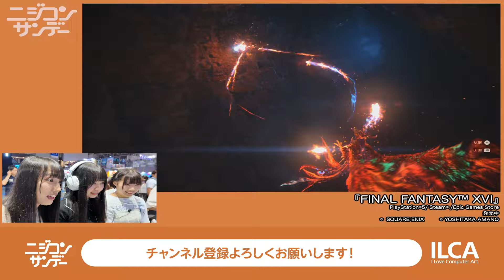【ニジコンサンデー】第48回「東京ゲームショウ2024に行ってきた PART2」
第48回目は、虹のコンキスタドールの中村朱里と清水理子と的場華鈴が、東京ゲームショウのサードウェーブさんブースをお尋ねしました。
出演：中村朱里、清水理子、的場華鈴優

お伺いしたブース
サードウェーブ「ドスパラ」

取材にご協力頂きました関係者の皆様、ありがとうございました。

【メンバー Xアカウント】